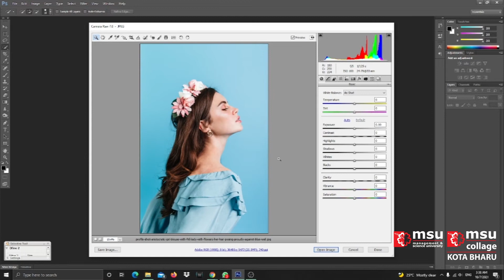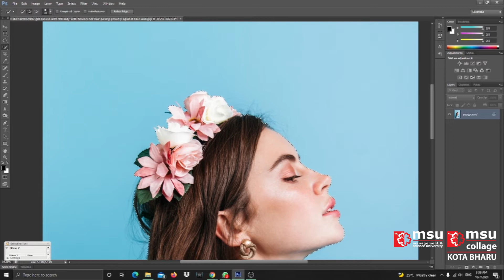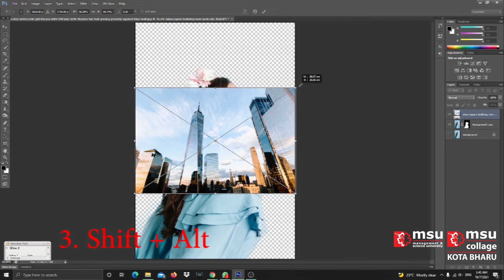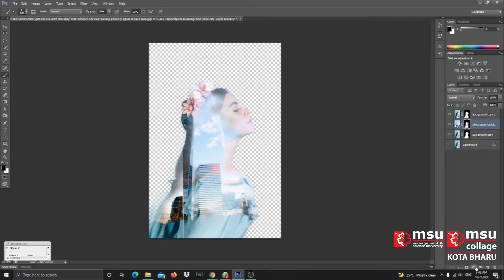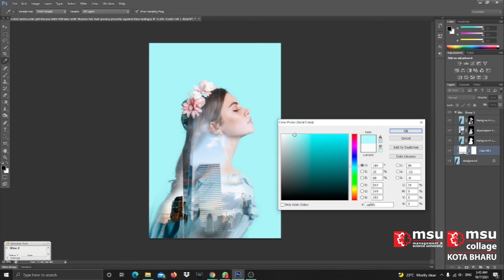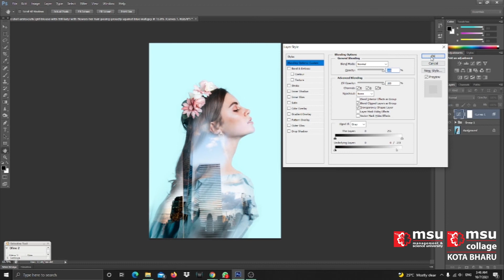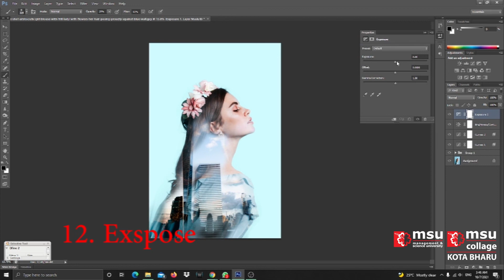Tutorial Double Exposure Effect in Photoshop